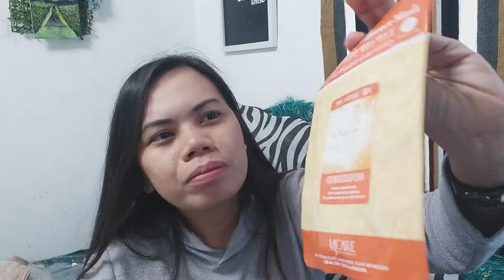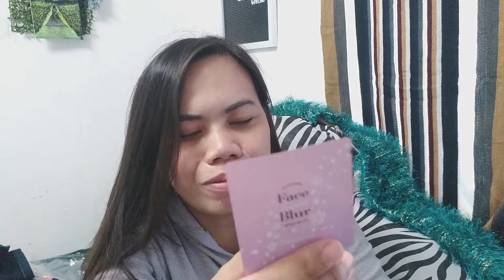Package Haul 3 The Finale!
FInally! This is the haul of my last bag from the package sent by my Ate Marlen from Abu Dhabi. As usual, may apology for the imperfect vlog. hihihi.. I really need to do this, by hook or by crook!

I am just blessed and I cannot contain it. I love clothes. :)